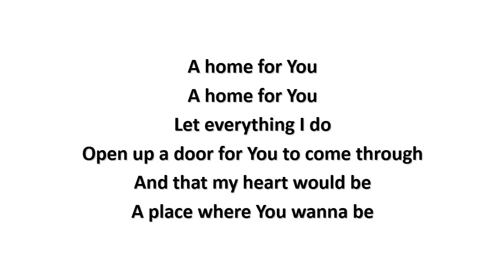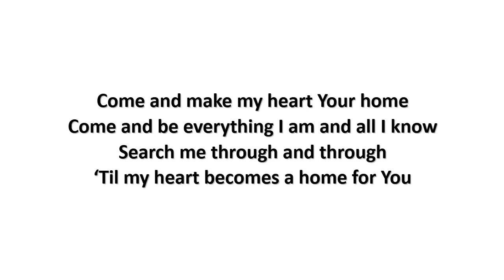My Heart Your Home (lyrics) - Watermark (2000)